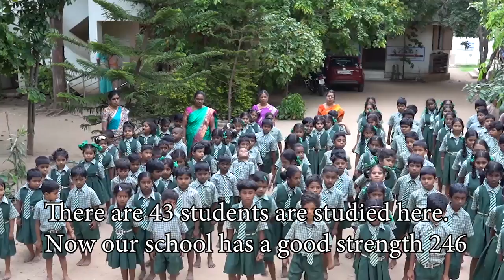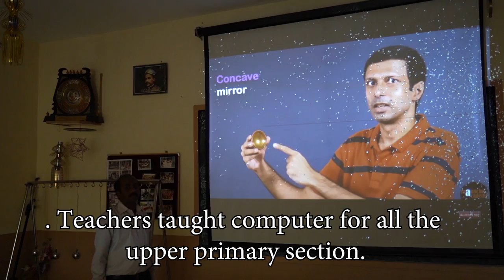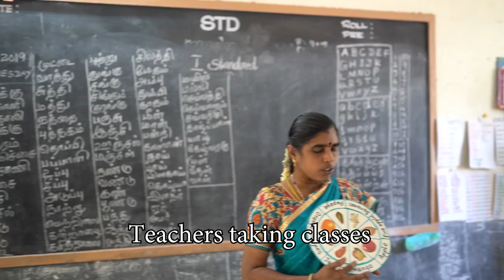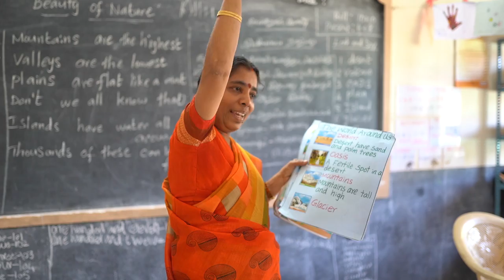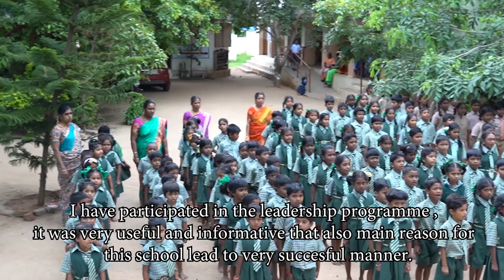School Leadership Development Programme VADAVALLI SOUTH